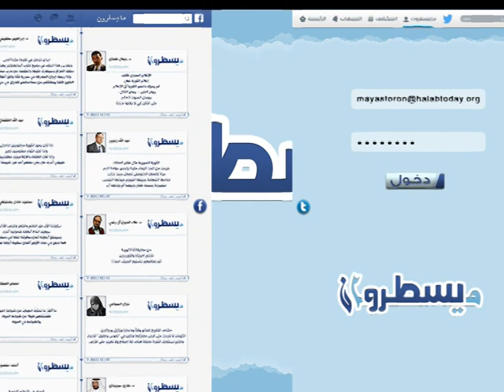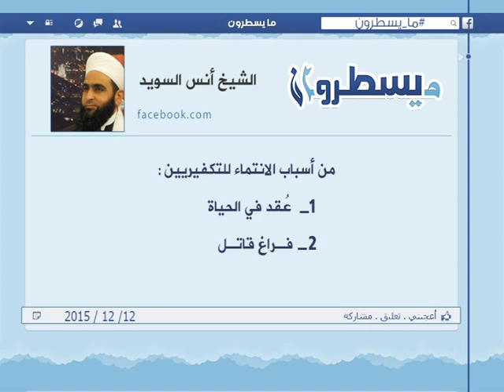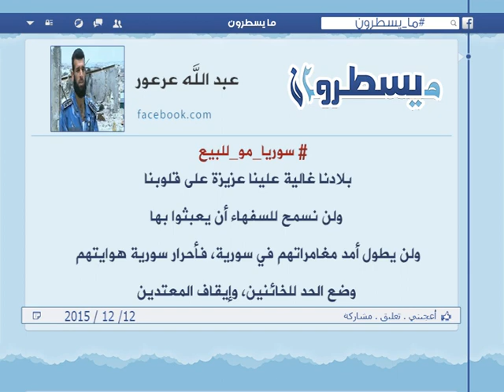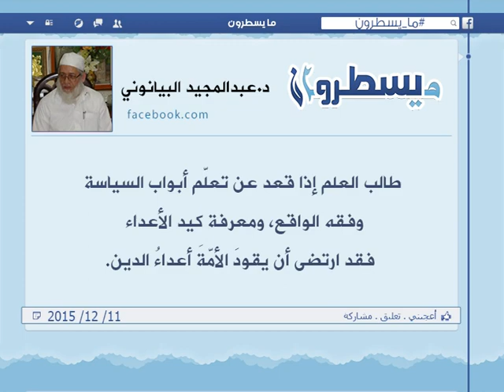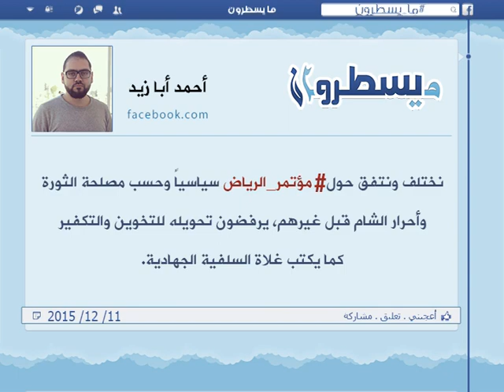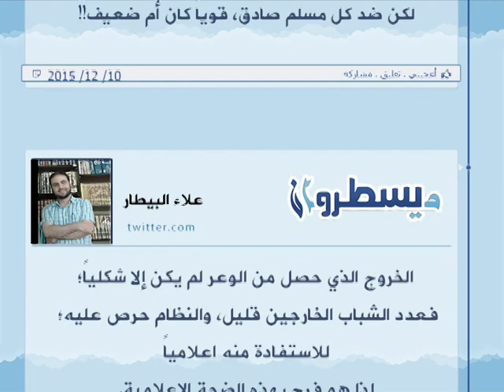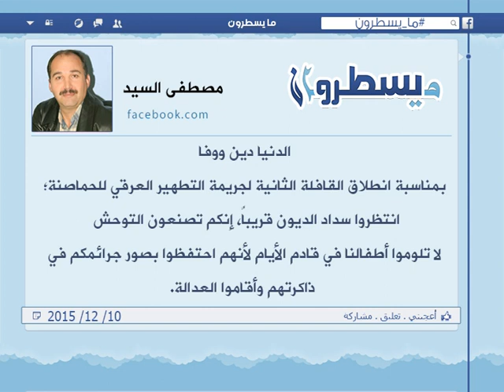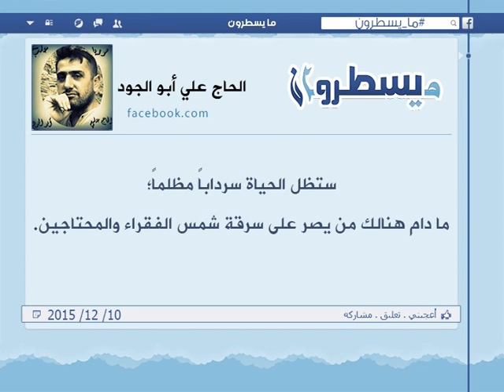برنامج ما يسطرون 12 12 2015